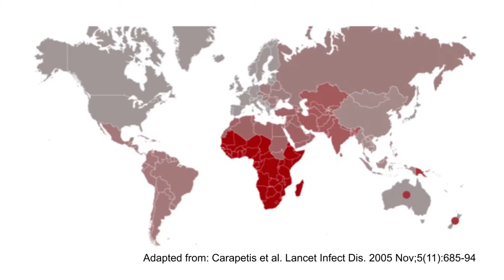Egg cups and heart disease | David Springer | TEDxCapeTown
This talk was given at a local TEDx event, produced independently of the TED Conferences. Dave explores how countless lives could be saved through using an egg cup & a cell phone app to diagnose Rheumatic Heart Disease in children.

In his talk he explores the use of dumb hardware, like an egg cup, together with smart software on a mobile phone, to detect heart disease in kids in areas where doctors are hard to find.

David is a PhD student at Oxford, working on trying to solve health issues in South Africa using low-cost technology. David spends most of his time listening to heart sounds, playing with kitchen utensils or sending people SMS-reminders to take their medication. When not doing that, he plays the bagpipes.